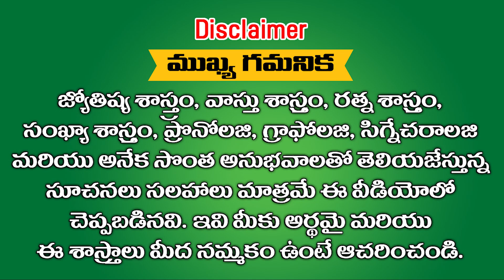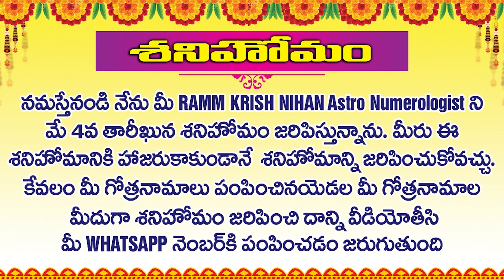మే 4 ,2024 న జరిగే శనిహోమం 1000 గజకేసరియోగాలతో సమానం || Ramm Krish Nihan